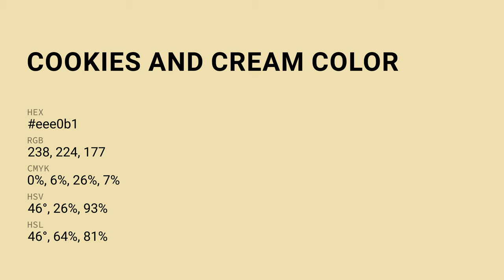Cookies And Cream color eee0b1 hex Cool Yellow color eee0b1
What color is Cookies And Cream ? eee0b1 hex, Cool Yellow color eee0b1

Hex eee0b1 Color Code is also known as Cookies And Cream color

Hex eee0b1 Color code in RGB color code model is created after adding 93.33% red color, 87.84% green color and 69.41% blue color.
Hex eee0b1 Color code in CMYK color (process color) code model is generated after subtraction of 0% cyan, 06% magenta, 26% yellow, 07% black.